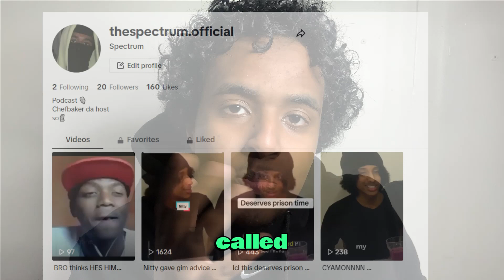IM BACK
GUYS IM BACK 2 LONG YEARS MAN!